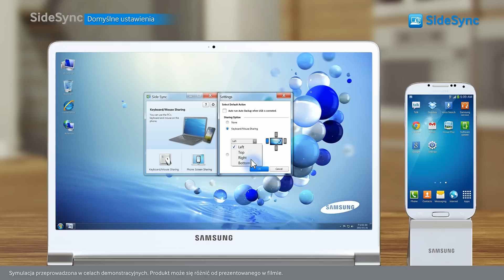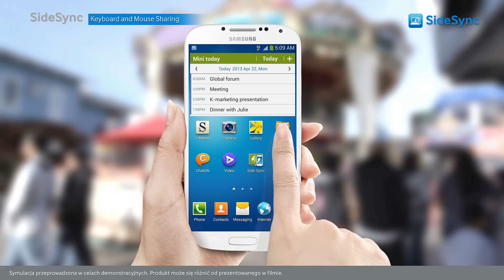Samsung SideSync -- Komputer w telefonie, telefon w komputerze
Poznaj aplikację Samsung SideSync, dzięki której możesz łatwo zsynchronizować swój komputer z telefonem.  Korzystaj ze wszystkich funkcji smartfona na ekranie notebooka lub obsługuj oba urządzenia za pomocą myszki i klawiatury.